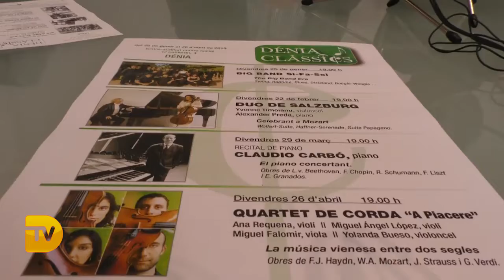La décima edición de Dénia Clàssics empieza el 25 de enero